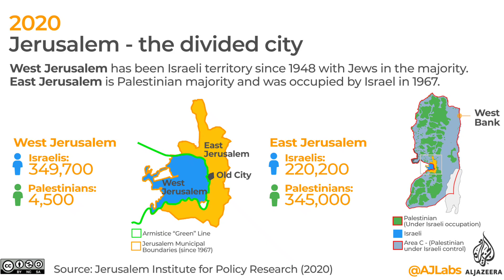Israel Palestine Conflict 2021 Explained .Jerusalem Clashes 2021 .. Israel vs Palestine , War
Hello viewers
Today i will explain the Conflict between Israel and Palestine..

the israeli-palestinian conflict is an ongoing violent struggle between Israel and Palestine ians various attempts have been made to resolve the conflict as part of the israeli-palestinian peace process it has been referred to as the world's most intractable conflict with the ongoing Israel occupation of the west bank and the Gaza strip reaching 54 years public declaration of claiming to be a Jewish homeland in Palestine including the 1897 honest Congress under 1970 in Balfour declaration created early tension in the region

Some footage and photo used here only for analytical purpose and understanding of the audience ...no intend to break the copyright ...

Music credit-  Music name Broken piano ..
Composed and produced by - Vivek abhishek